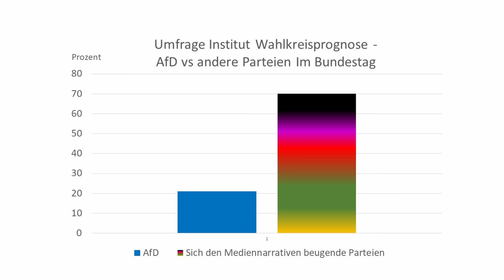Wie eine ZDF-Moderatorin im Interview mit Alice Weidel (AfD) die Zuschauer belügt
Wie die ZDF-Moderatorin Harriet von Waldenfels Alice Weidel (AfD) erst unhöflich unterbricht, um dann die Zuschauer über den Verfassungsschutz belügen, was im Moment die grundsätzliche Strategie der ÖR gegenüber der AfD ist, darum und um anderes geht es in diesem Video. Das Interview wurde am 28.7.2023 zu Beginn des AfD-Parteitags im Morgenmagazin geführt.

0:00 Einleitung
0:28 O-Ton Weidel beim Morgenmagazin
6:56 Kommentar
7:02 O-Ton Weidel beim Morgenmagazin
7:14 Kommentar
14:56 O-Ton Weidel beim Morgenmagazin
15:25 Kommentar

Für Unterstützung bedanke ich mich sehr, jeder Euro hilft:

Bankverbindung
Politik, Psychologie & anderes
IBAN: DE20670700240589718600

Nachrichten:
Lion Media

Virale Videos:
Ritter der Meinungsfreiheit, Die Wahrheit des Admirals
_horizont_

Gleichberechtigt – Wahlkampfstrategie

MMnewsTV – Kommentierung

Honigwabe - Streams